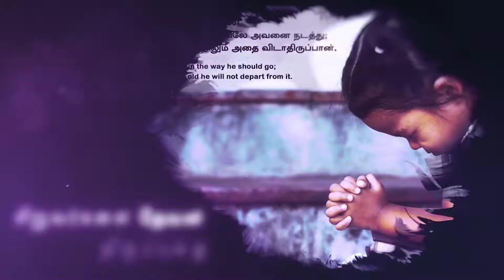Children Revival Ministry | Vision & Mission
For More Details :
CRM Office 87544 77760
Our Ministries :
Children Camp
Sunday School
Sunday School Teachers & VBS Training
Children Disciples Camp
Children Power Camp
VBS
Youth Camp
Media Ministry
Magazine Ministry
village Ministry
Children Worship
Parents Meeting
Counselling
Film Show
School Mission
Preaching
Anointing Service
North India Ministry

Our Bank Account Details  :
INDIAN BANK
AC Name : Children Revival Ministries
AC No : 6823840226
IFSC Code : IDIB000N114
Branch : NGO Colony, Tirunelveli

 *** Children Revival Ministries Official ***